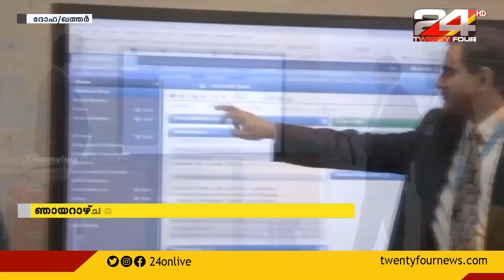ഖത്തറിൽ ഹോം ക്വാറന്റീൻ പട്ടിക പുതുക്കി